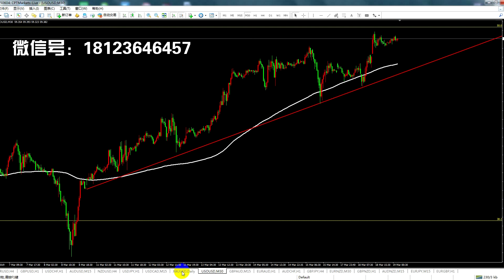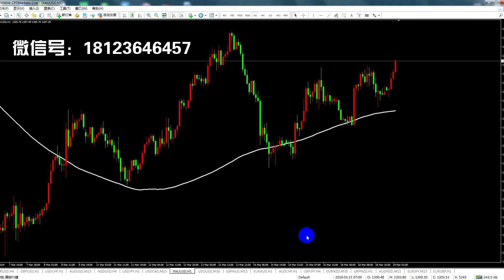外汇交易经典技术分析